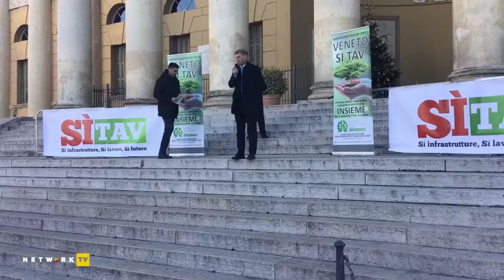Verona, i Sì Tav uniscono imprese e sindacati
L’onda del Sì Tav, partito a Torino lo scorso 8 novembre ha fatto tappa oggi a Verona dove 22 associazioni hanno chiesto all’esecutivo azioni concrete e immediate per il completamento della Tav E delle infrastrutture al fine di rilanciare l’economia del Paese e del Veneto.